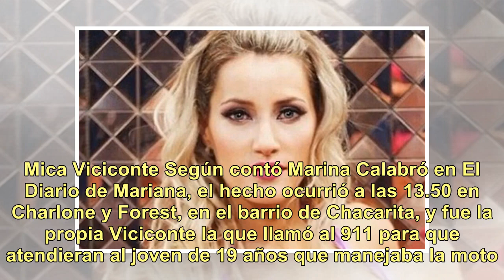El mal momento de Mica Viciconte: chocó con un motociclista y la Policía le secuestró el auto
Mica Viciconte vivió un momento de mucha tensión este lunes a la tarde después de su ensayo en los estudios de La Corte de cara a su próxima presentación en el Bailando. La joven chocó con su auto a una moto: tanto ella como el otro conductor se encuentran bien, aunque él sufrió una herida en su tob...